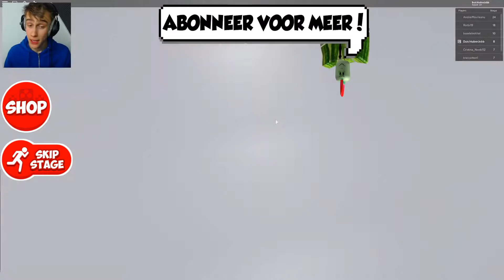RED HET MEISJE OBBY! (Roblox Obby)